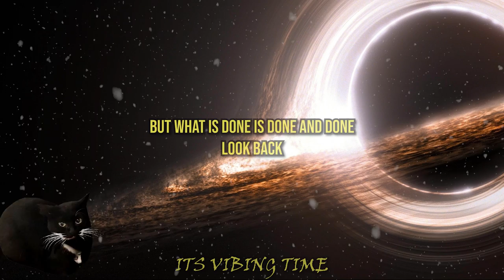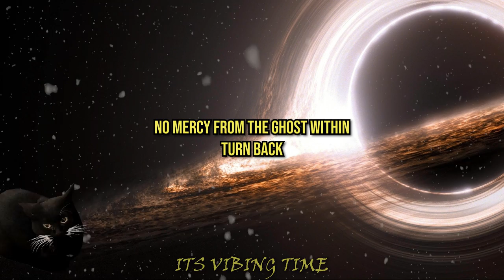Metallica - 72 Seasons Lyrics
🎧| Metallica - 72 Seasons

LYRICS

Feeding on the wrath of man
Shot down
Traumatic
Time haunted by the past
Long gone
Dogmatic
Although the die is cast

Shot down
Volcanic
But what is done is done and done
Look back
Psychotic
No chance before this life began

Staring into black light
Dominating birthright

Leaching through
Split in two

Violence
Inheritance

Thrive upon
Feeding on
72 seasons gone

Shoot back
Erratic
Mad seasons take their toll
New mask
Chaotic
Completely lost control

Shoot back
Fanatic
Wither under looming shadow cast
Slip back
Narcotic
Blinded by the ashes of the past

Choking on the stage fright

Leaching through
Split in two

Violence
Inheritance

Thrive upon
Feeding on
72 seasons gone

Piercing through
Cut in two
Polarize

Crash into
Paralyze

Man down
Barbaric
Quick fire machine gun thoughts
Deep seed
Stigmatic
Some have and some have not

Man down
Demonic
No mercy from the ghost within
Turn back
Hypnotic
There’s breathing out but not back in

Permanently midnight

Leaching through
Split in two

Violence
Inheritance

Thrive upon
Feeding on
72 seasons gone